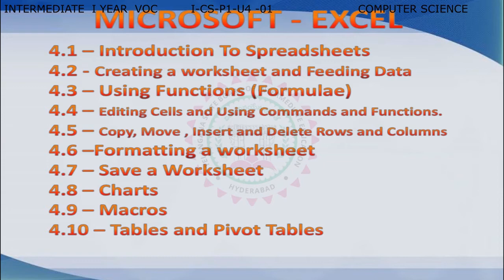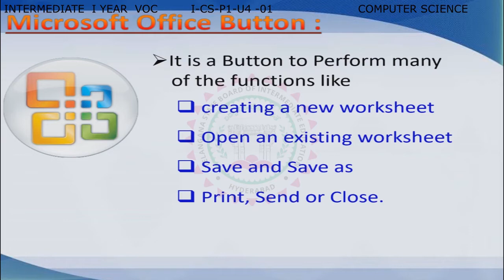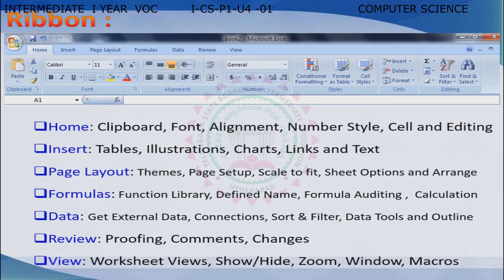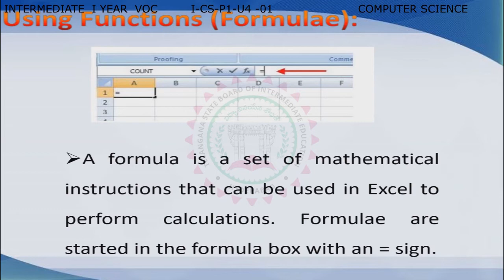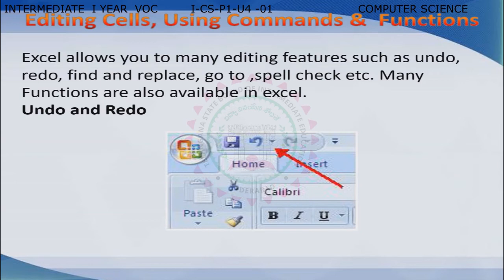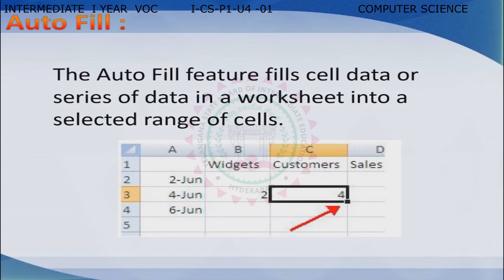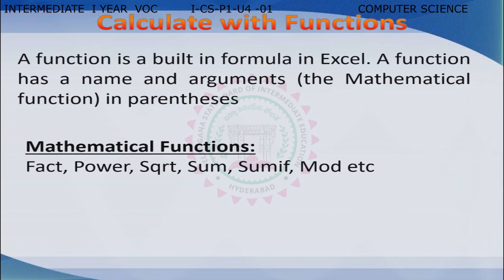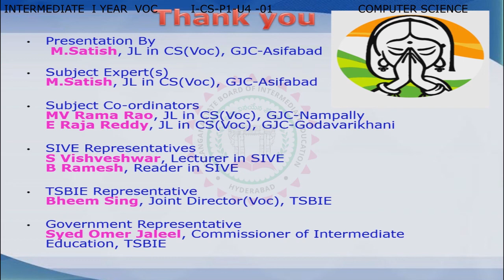6 I CS P1 U4 01-VOCATIONAL